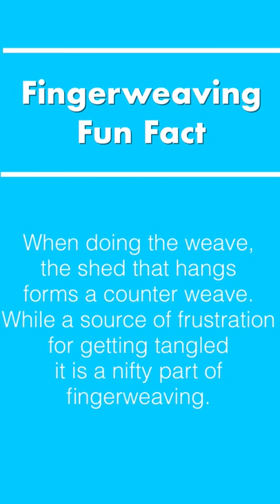Fingerweaving Fun Fact - the Counter Weave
The Counter weave happens in the hanging shed of the piece you are fingerweaving. A fun short video showing this nifty effect.